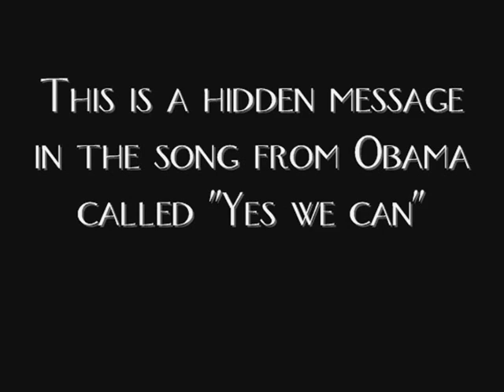Obama Speech (Backwords)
Yes We Can? Or Thank You Satan?